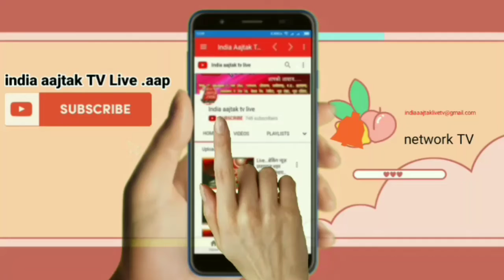Live . अमेठी ए आई एम आई एम पार्टी से समर्थित जिला पंचायत सदस्य मो. सद्दाम (सादाब ) वार्ड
अमेठी ए आई एम आई एम पार्टी से समर्थित जिला पंचायत सदस्य मो. सद्दाम (सादाब ) वार्ड नंबर 10 के पद प्रत्याशी अमेठी की तरफ से जनपद वासियों व दर्शकों को होली की हार्दिक शुभकामनाएं . aap